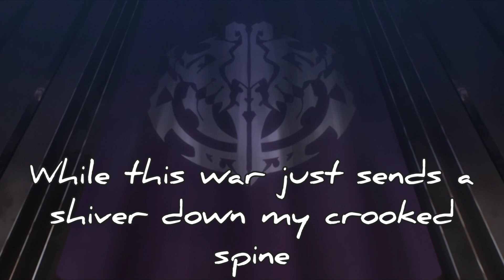【直井】Clattanoia 【English Cover】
Can someone give me the answer? Here's to a cover of such a great anime. It was a pleasure to be able to cover another anime song. These are so much fun to do. I hope you guys enjoy